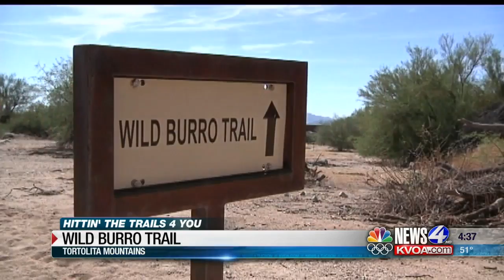Hittin' the Trails 4 You - Tortolita Mountains